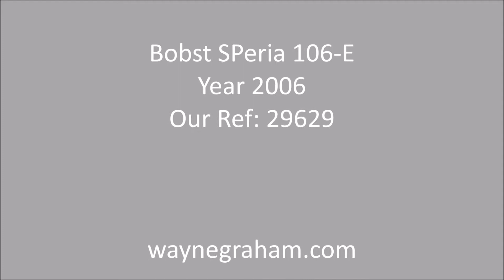Bobst SPeria 106-E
Bobst Die Cutter With Stripping Unit Aged 2006